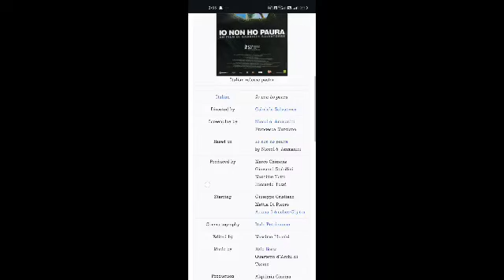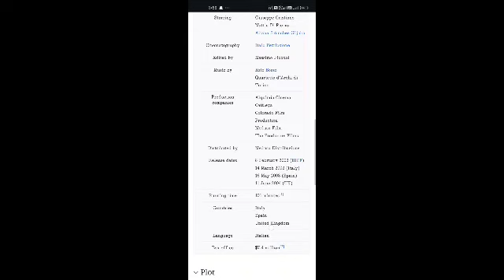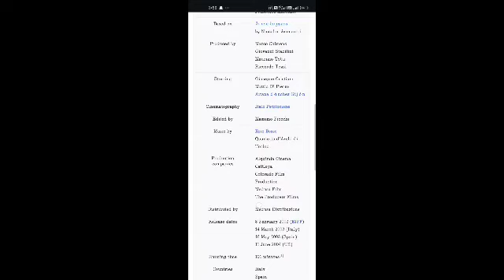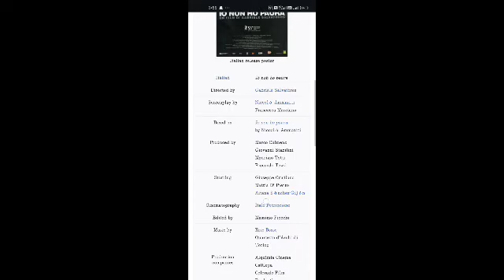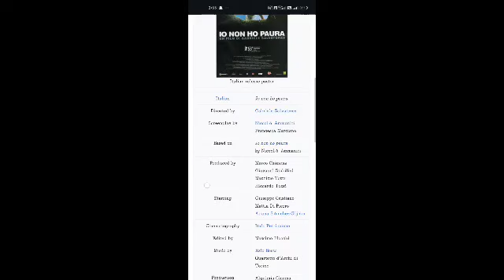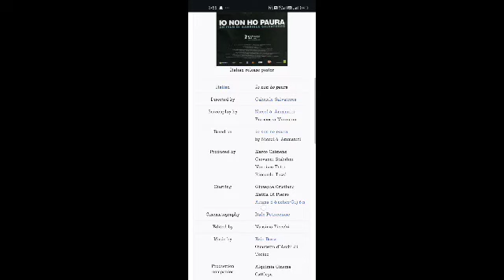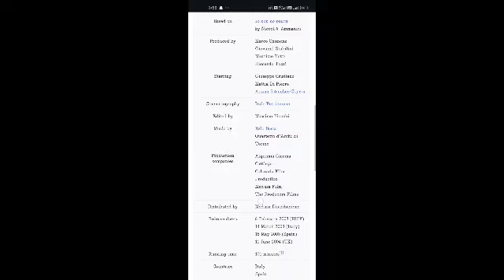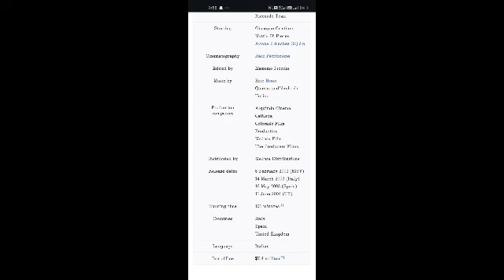I'm Not Scared Full Movie Facts And Knowledge | Giuseppe Cristiano | Mattia Di Pierro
In this video, we're going to explore some interesting facts and share our thoughts on a movie  I'm Not Scared